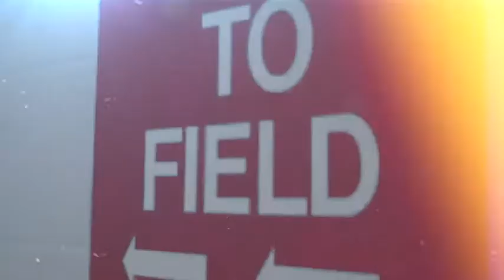Colts Brawl Episode 14: All-Decade Team, Wide Receivers, Rookies and Darius Leonard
Cody and Michael discuss a wide variety of topics such as the Colts Brawl All-Decade Team, the receiver core, 2020 rookies and so much more!